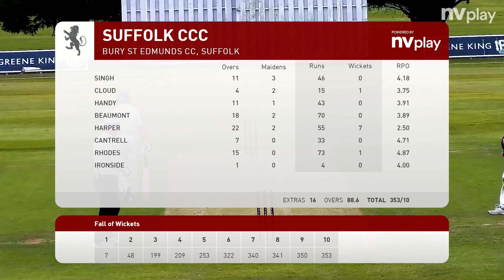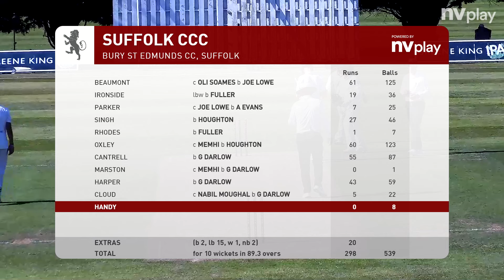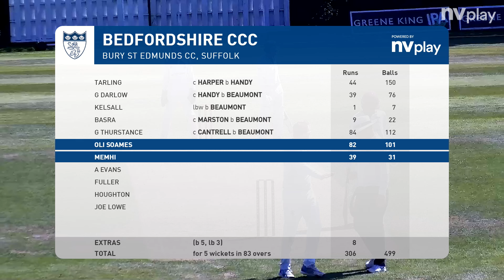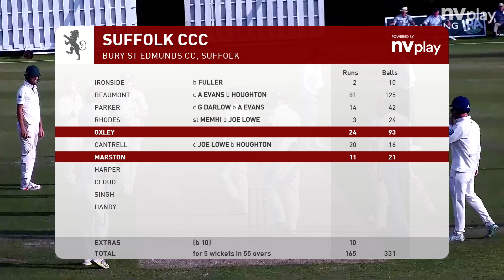Suffolk Cricket vs Bedfordshire CCC NCCA Championship - 28th - 30th July: Extended Highlights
Match highlights from the NCCA Championship between Suffolk & Bedfordshire played at Bury St Edmunds Cricket Club.